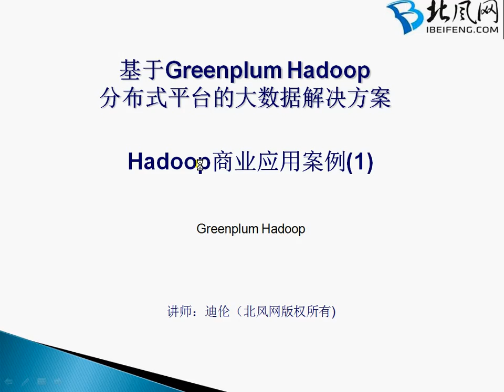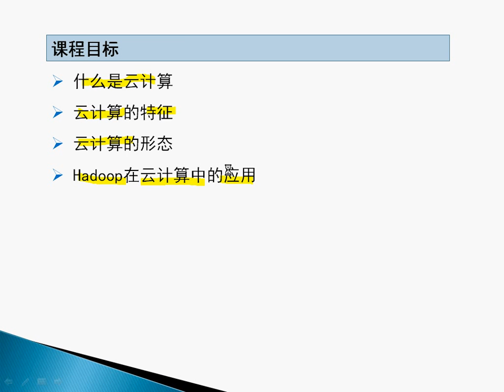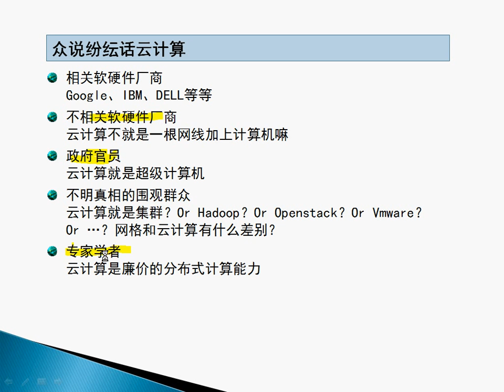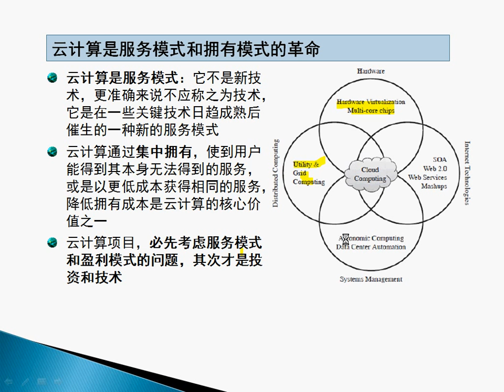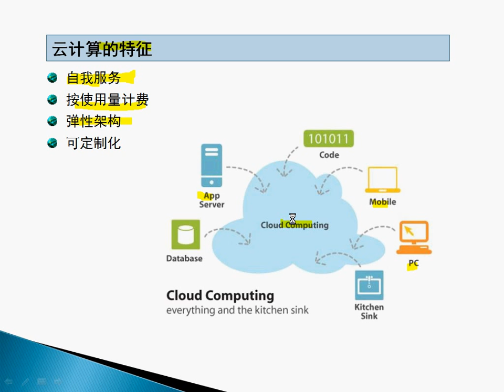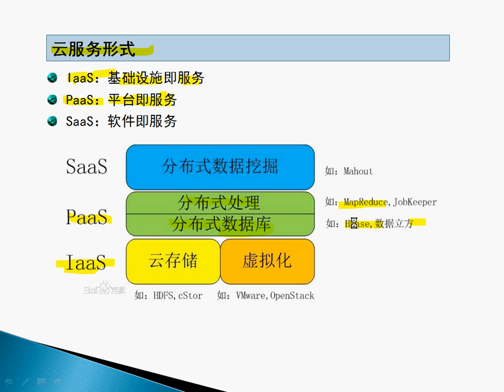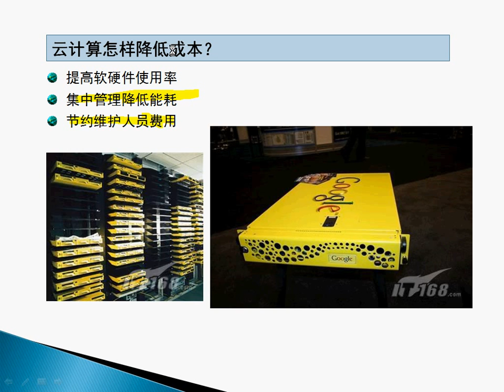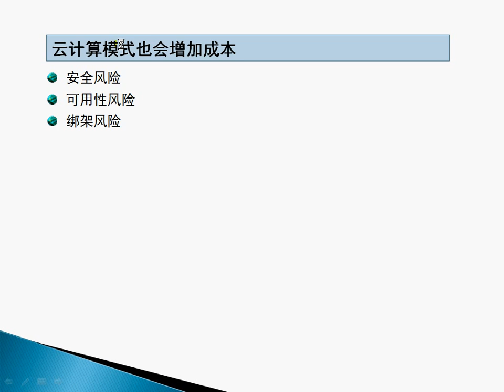01 hadoop云计算的概念特征及形态分析